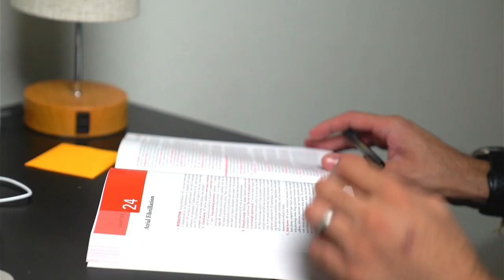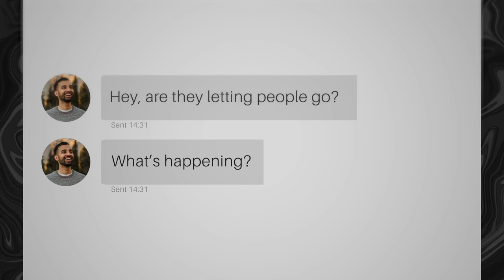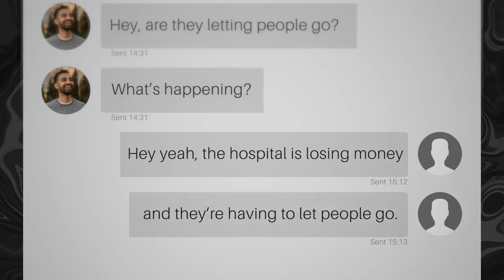I Almost Got Laid Off As A Doctor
Do you think that being a doctor has guaranteed job security? Actually, I almost got laid off from my job a few months ago, and it was a really scary experience. In this video, I will talk about what happened and how I coped with the situation. Plus, I will also share with you a surprise announcement!

00:00 Introduction
03:20 Surprise Announcement
04:20 Win-win situation